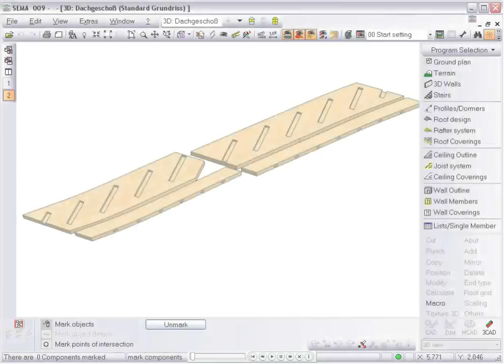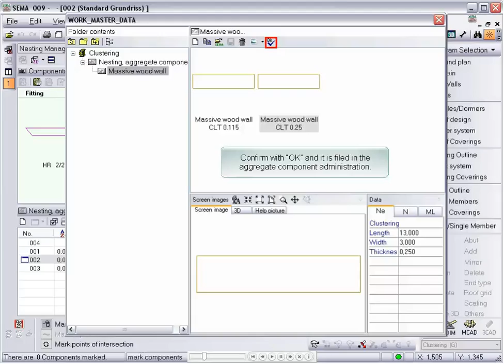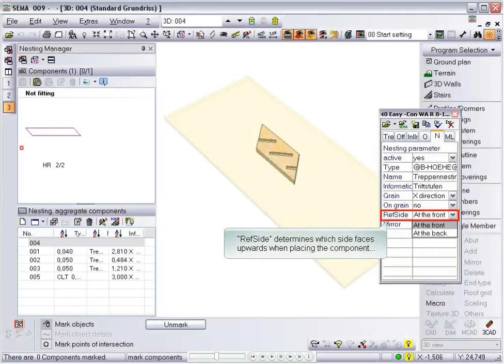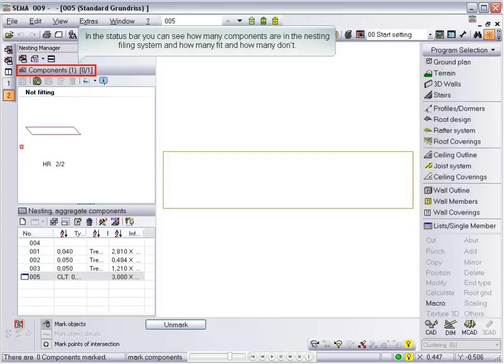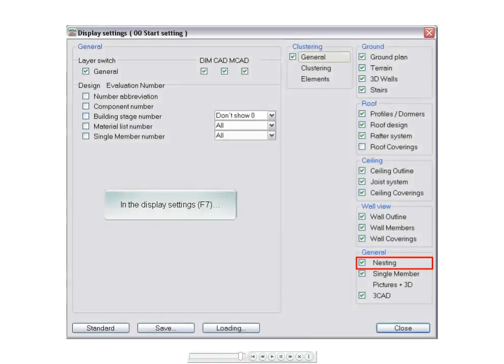Nesting for Treads, Strings and Handrails V11.3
Combination and optimization of several components in one or several aggregate components for efficient production